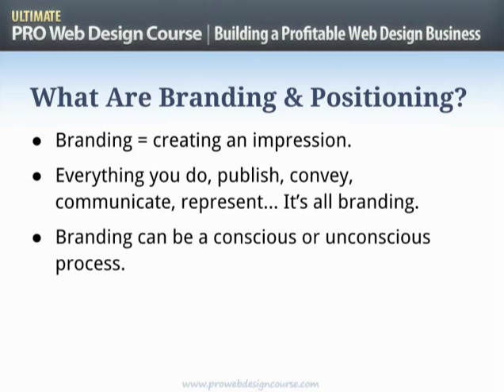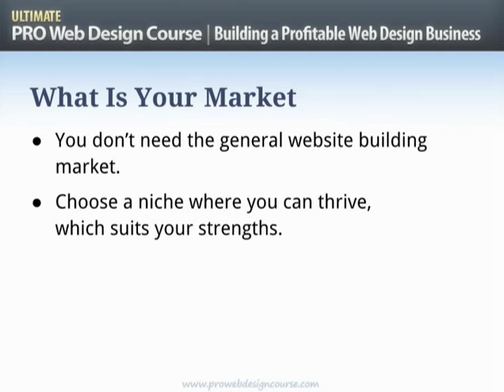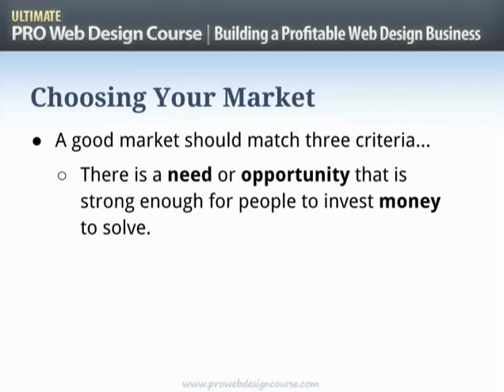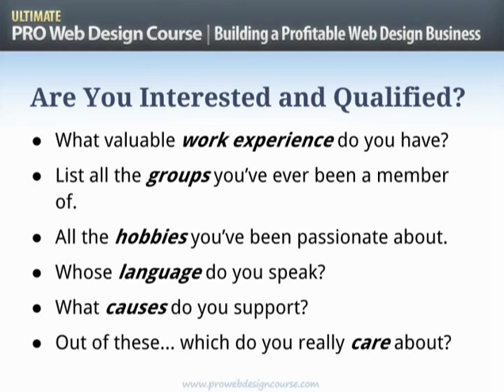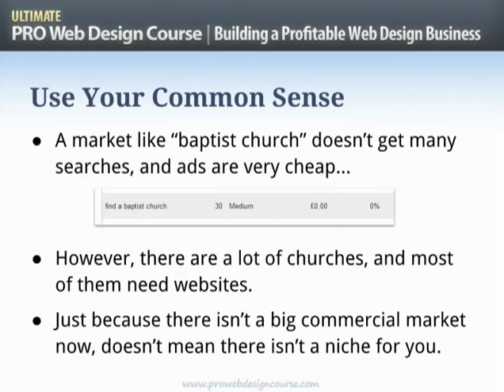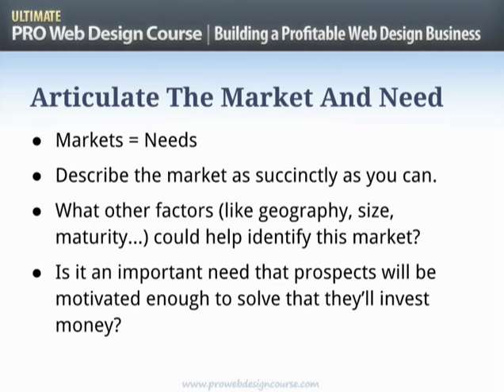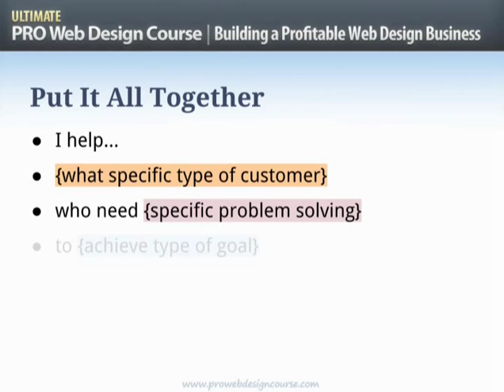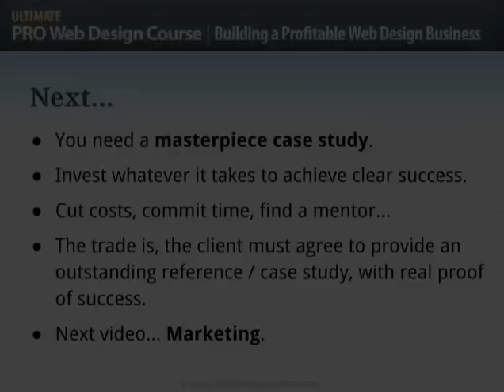Business 3 Branding Positioning